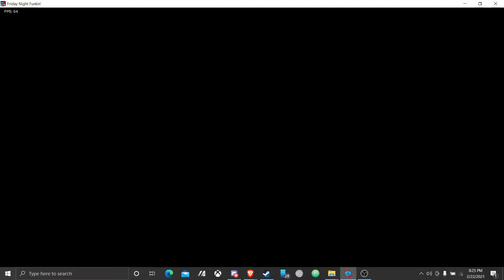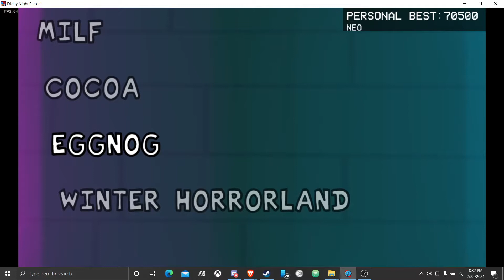Friday Night Funkin' Neo Reaction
Easily an instant top three FNF mods for me